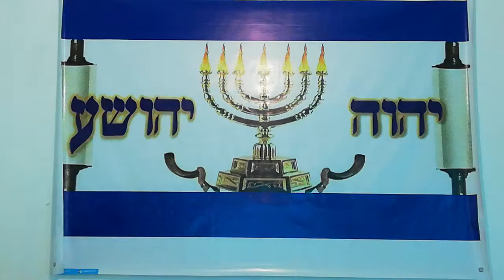Ambot...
Pearl DC Uy